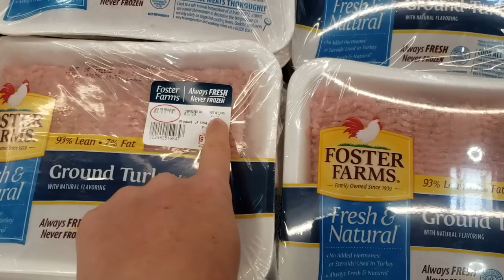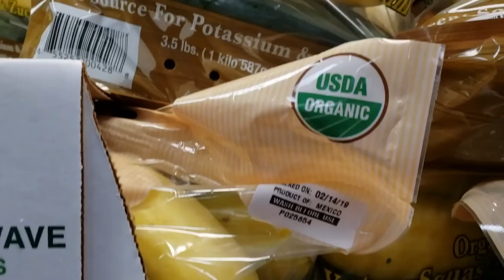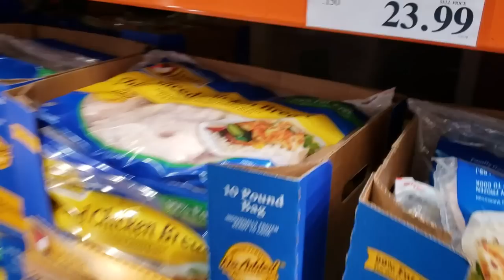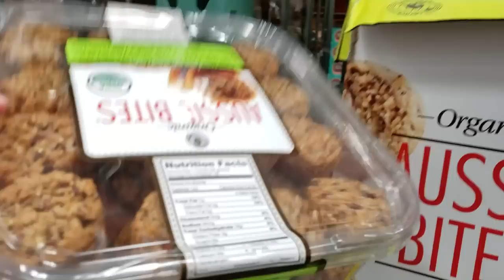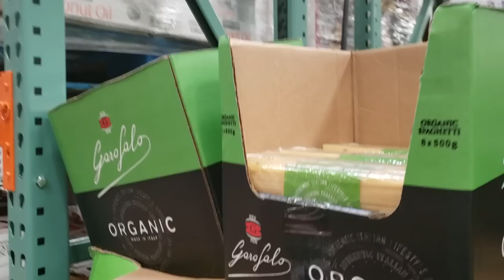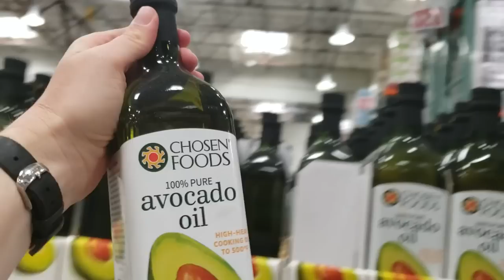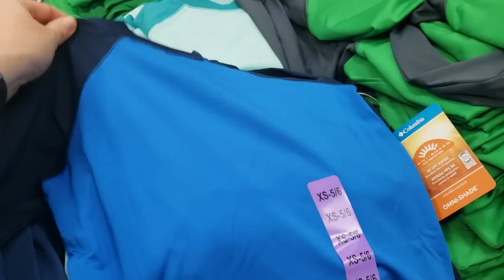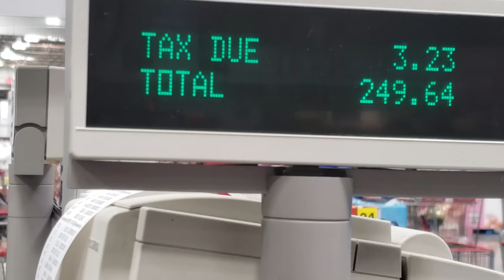Shop With Me at Costco! - Family of 6 - February 25, 2019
Come join me at Costco! My son and I take you with us to Costco to show you how I shop there every week. I include what I get, prices, and why/how I choose what I do.

✦ About Me:
I am wife to my husband of 12 years and mom to four kids (three girls, ages 9, 7, and 5, and one boy, aged 3 years). We are in our 5th year of homeschooling and are also a part of a public charter school that supports homeschooling parents while also offering elective classes for the students. We love Jesus and our family and are striving to instill those loves in our children. On this channel, you will find me talking about motherhood, home management, homeschooling, organization, grocery hauls, food planning/prepping, recipe, travel tips, and everything in between. Basically, anything I'm interested in is what I'll be sharing with you :)